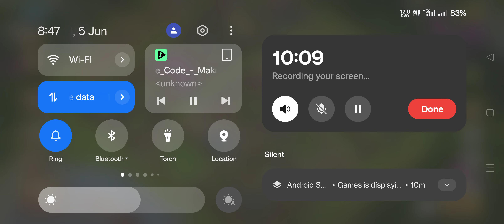Queen Charge Root Rider Legend Hits ; After The Nerf ; Clash Of Clans